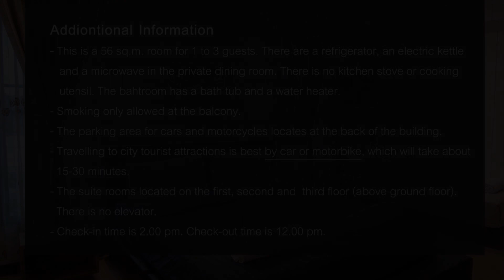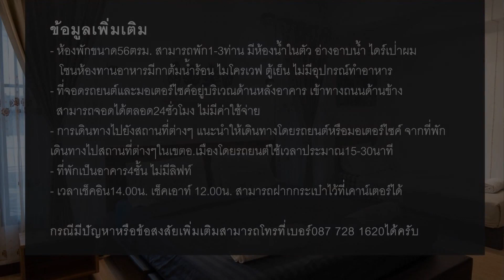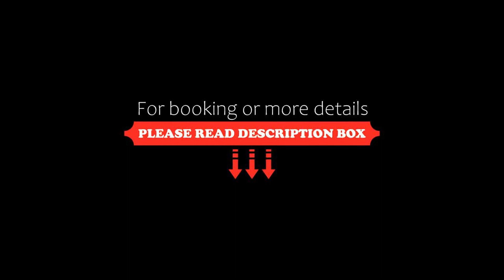Chiang Mai Mansion 2, Chiang Mai, Thailand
About Property:
You're eligible for a Genius discount at Chiang Mai Mansion 2! To save at this property, all you have to do is sign in.
Boasting a balcony with city views, a garden and a terrace, Chiang Mai Mansion 2 can be found in Chiang Mai, close to Chiang Mai Night Bazaar and 3 km from Tha Pae Gate. The accommodation is 3.1 km from Chiang Mai Gate, and guests benefit from private parking available on site and free WiFi.

The air-conditioned apa...
Property Type: Hotel
Address: 317/5/2 Charoen Prathet Road Chang Klan sub-district, Mueang District, Chang Khlan, 50100 Chiang Mai, Thailand
Searching For
1. Chiang Mai Mansion 2 - Chiang Mai - Thailand
2. Chiang Mai Mansion 2 - Chiang Mai - Thailand Address
3. Chiang Mai Mansion 2 - Chiang Mai - Thailand Rooms
4. Chiang Mai Mansion 2 - Chiang Mai - Thailand Amenities
5. Chiang Mai Mansion 2 - Chiang Mai - Thailand Offers and Deals
Audio Credit:
Track Title: Reasons To Hope
Artist: Reed Mathis